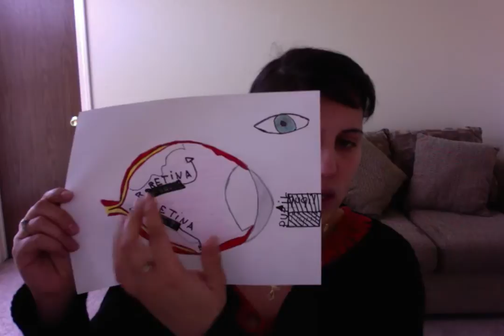Retinopathy and Sickle Cell (Vision Problems)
Retinopathy is damage to your retina which can lead to vision loss and ultimately blindness if left untreated. People living with Sickle Cell Disease have a much higher risk of this complication. Annual visits to an eye specialist called an Ophthalmologist can help catch and treat problems early. Check with your Hematologist for a referral.